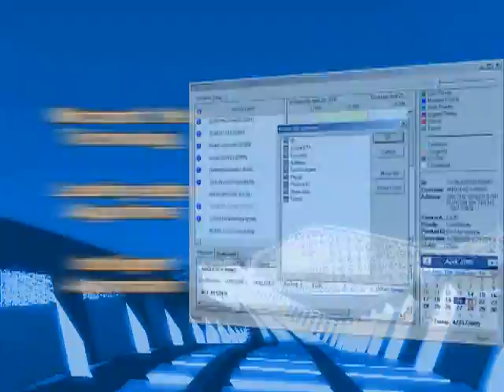Astea's Dynamic Scheduling Engine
Astea Dynamic Scheduling Engine (DSE) combines innovative performance with truly dynamic capabilities to provide real control in real time. By optimizing and balancing the complex tradeoffs between service cost and level of service, this innovative technology helps you improve efficiency, accuracy and profitability.